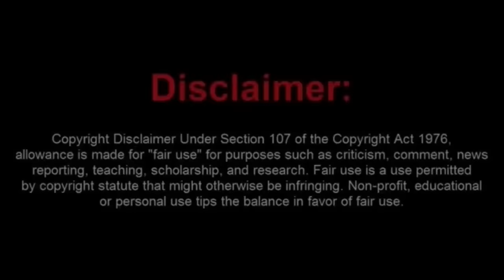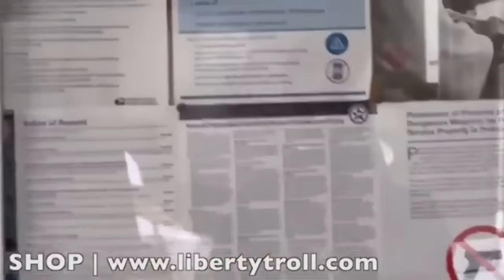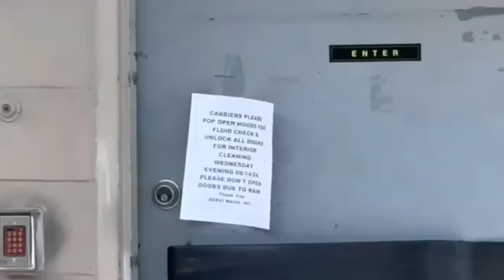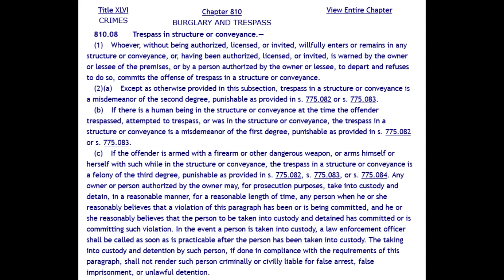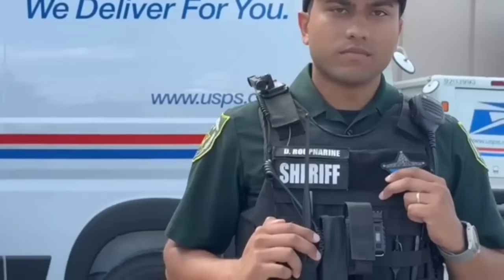Moronic Frauditor Gets Trespassed from an Orlando FL Post Office for Reasons